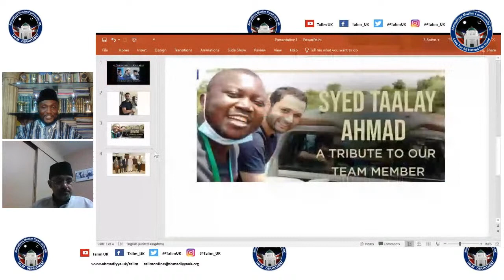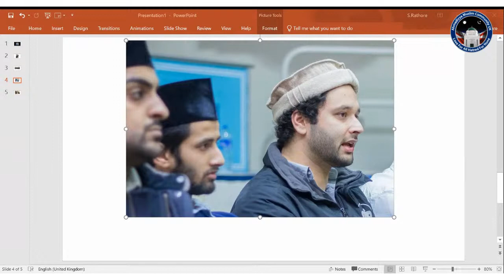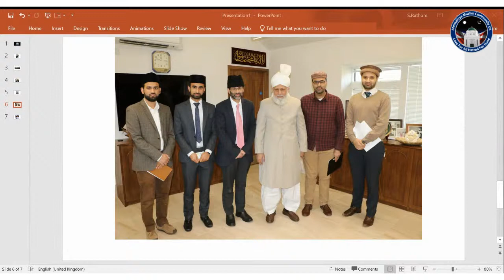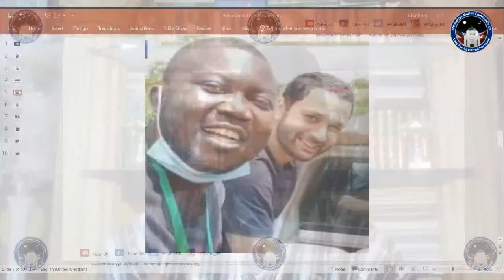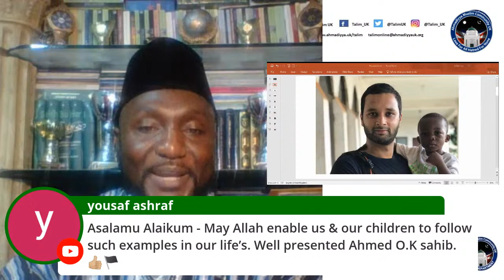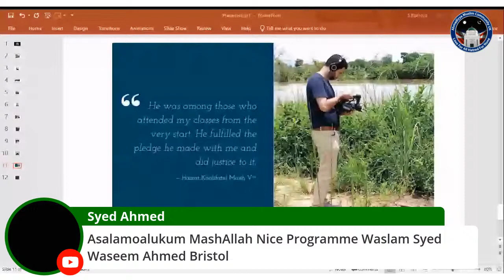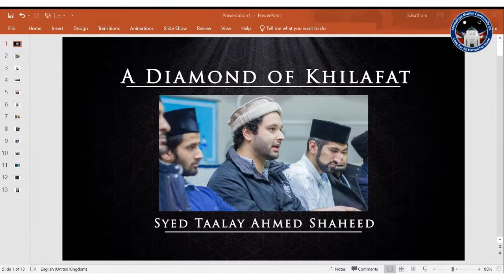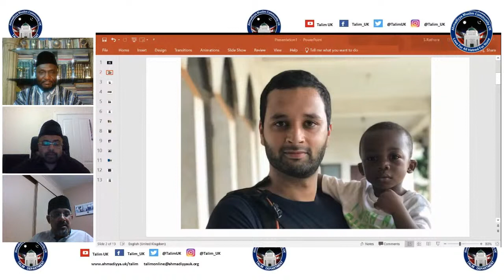Lecture English (133): “The Legacy of Syed Taalay Ahmed Shaheed”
Lecture English (133): “The Legacy of Syed Taalay Ahmed Shaheed” by Ahmed Owusu-Konadu Sahib (Country Project Manager for MTA – Ghana & Nigeria)